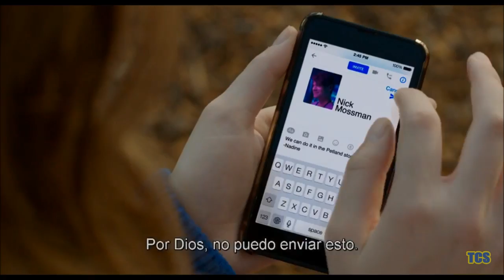Tráiler Oficial - Mi Vida a los 17 (Subtitulado Español)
MI VIDA A LOS 17
THE EDGE OF SEVENTEEN

ESTRENO: PRÓXIMAMENTE
DIRECTOR: Kelly Fremon
REPARTO: Hailee Steinfeld, Woody Harrelson, Kyra Sedgwick, Blake Jenner, Haley Lu Richardson, Laine MacNeil, Katie Stuart
DURACIÓN: 102 min.
GENERO: Comedia
PAÍS: Estados Unidos
AÑO: 2016

SINOPSIS
Dos estudiantes de instituto que son las mejores amigas ven cómo su amistad se tambalea cuando una comienza a salir con el hermano mayor de la otra.